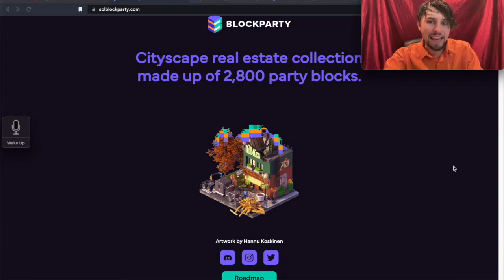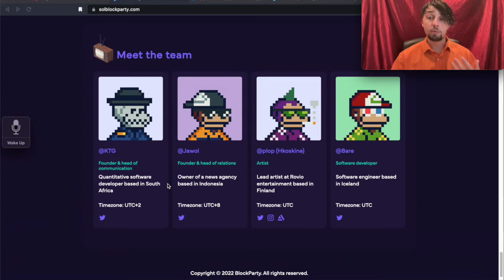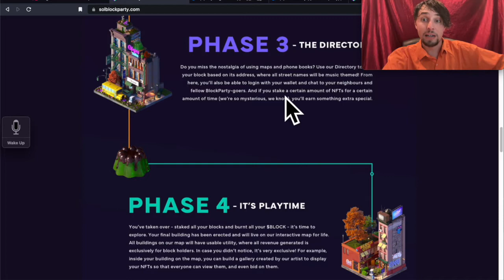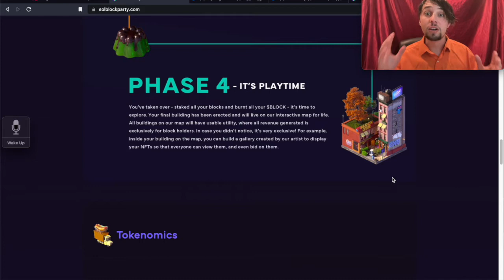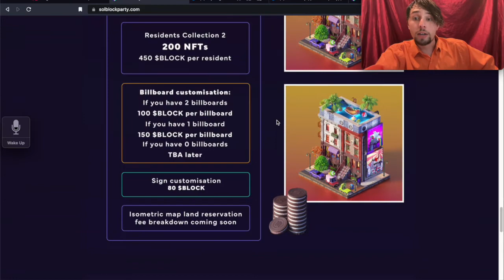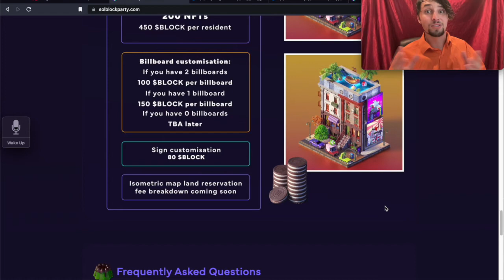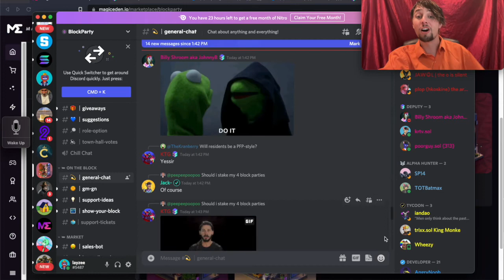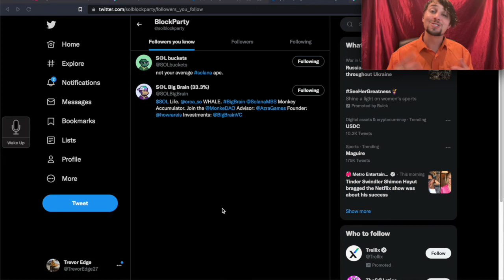Own Metaverse Real Estate: BlockParty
Passive income generating NFT collection portraying various buildings. A project with awesome artwork and even better community engagement.
Reviewed by Bettermint.

Support Bettermint:
bettermint.eth